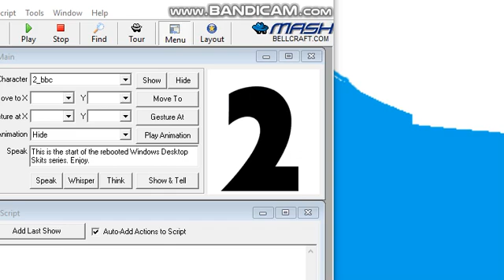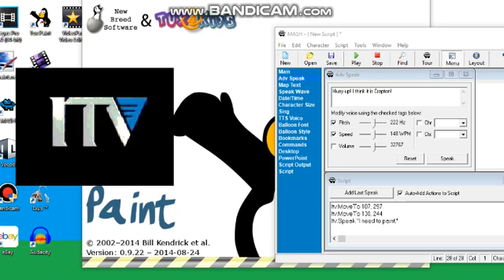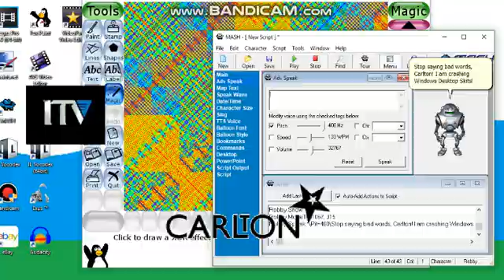Windows Desktop Skits REBOOTED - Episode 1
WDS is back for more episodes focusing on computer programs.
WARNING - This video is rated M for swearing.